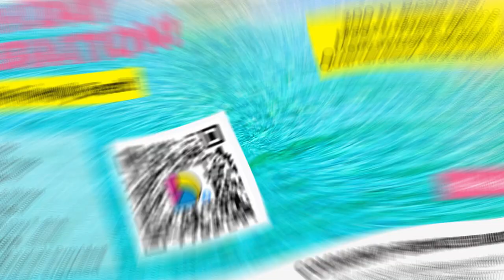Save the date! Get ready for a day of family-friendly Earth Day Celebration in Dania Beach!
📅🎉 Save the date! Get ready for a day of family-friendly fun in the sun at the Earth Day Celebration in Dania Beach! In this video, Commissioner Davis and a group of enthusiastic youth volunteers invite you to join them for a day of beach cleanup with awesome prizes, free Earth Day T-shirts, face painting, and more.

This event is all about coming together to preserve our environment and show our love for the planet. Earth Day is Every Day! The video also includes three tips from Dania Beach Lifeguards on how to protect the environment. So mark your calendars for April 20th and join us at the Beach in front of Quarterdeck for this amazing celebration!

Don't forget to use the hashtags DaniaBeachPristine DaniaBeach EarthDayCelebration BeachCleanupContest Savethedate to share your photos and experiences on social media. Let's make a difference together!

Visit Dania Beach to Sea it, Live it, Love it!

We invite you to come visit The City of Dania Beach and discover our unique charm as Broward’s First City! Dania Beach is a major player in South Florida’s academic, marine, and tourism industries.

Derecktor Shipyards, Derecktor Dania, one of South Florida's largest yacht repair hubs, owns a $1 million lift for boats up to 100 feet long. The yard also owns a $3.5 million lift that is nearly eight-stories-high, to handle super-yachts 100 feet to 200 feet. It is the tallest mobile boatlift in the world.

The American Maritime Officers (AMO) Simulation, Training, Assessment and Research Center, with state-of-the-art bridge and engine room simulators, offers advanced merchant marine training.

Florida Atlantic University Seatech Maritime Training Center, FAU's Institute for Ocean and Systems Engineering, is the nation's first ocean engineering program. The world-class faculty is engaged in research and technology development in the areas of acoustics, marine vehicles, hydrodynamics and physical oceanography, marine materials, and nanocomposites.

The City of Dania Beach is an award-winning "Blue Wave Beaches” with an exceptional beach, Pier and Marina location you'll want to discover! Dania Beach is one of the few beaches in South Florida that offers dining and nightlife directly on the water!

The Dania Beach Marina is more than just a marina. It's an adventure. Whether you're in the mood for leisurely cruising, sailing, sport fishing, or diving among the coral reefs, you'll find it to be the perfect starting point. Warm tropical breezes playing through the palms - the bright, welcoming sun - a marina unrivaled for convenience and amenities. Is there any better reason to visit the beautiful city of Dania Beach? Find out more @ daniabeachmarina.com

Dania Pointe is the premier destination for shopping, dining, and entertainment in South Florida. Make sure you visit the restaurants, bowling alleys and stores in this delightful outdoor shopping center.

Try your luck at The Casino at Dania Beach. Featuring 750 slot machines, a 21 table-card room, nationally known recording artists and comedians, simulcast lounge and sports bar, multiple dining options and live Jai-Alai, the Dania Beach Casino offers a gaming and entertainment experience like no other in a friendly and fun environment!

Experience a Destination with Endless Opportunities!

DANIA BEACH – SEA IT. LIVE IT. LOVE IT.

This video is presented to you by The City of Dania Beach.
Filmed and Edited by Katia Bordy, Public Information Officer at The City of Dania Beach.